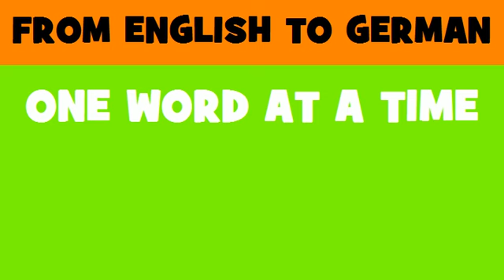DEUTSCH ENGLISCH = Einbau von Fenstern